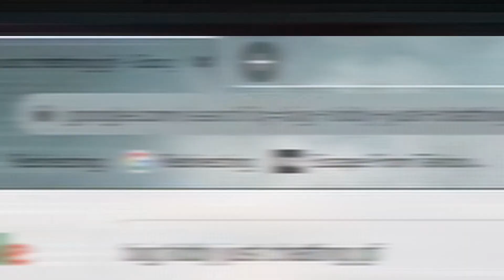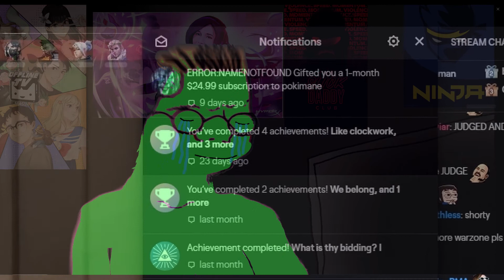He Subbed?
follows the adventure of the average new twitch viewer as he gets bogged
hopefully hes still around :(